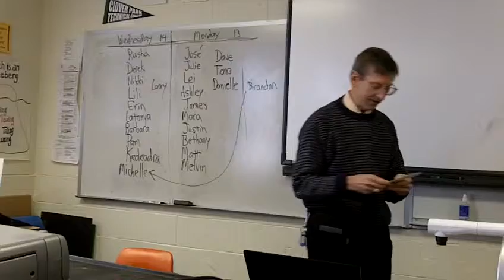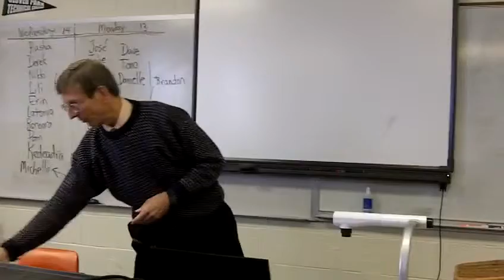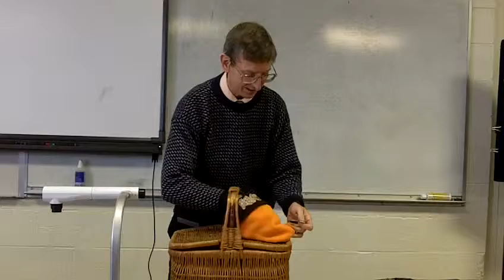CMST&101 INTRODUCTION TO COMMUNICATION--SELF-CONCEPT CONTAINER SPEECH SAMPLE--Phil Venditti